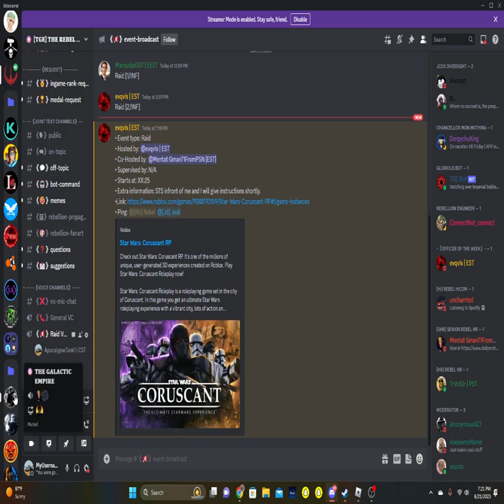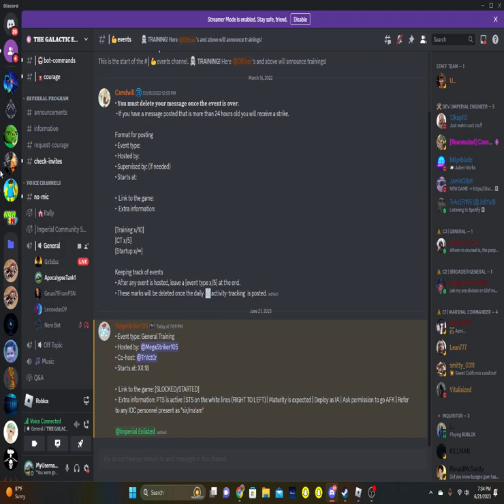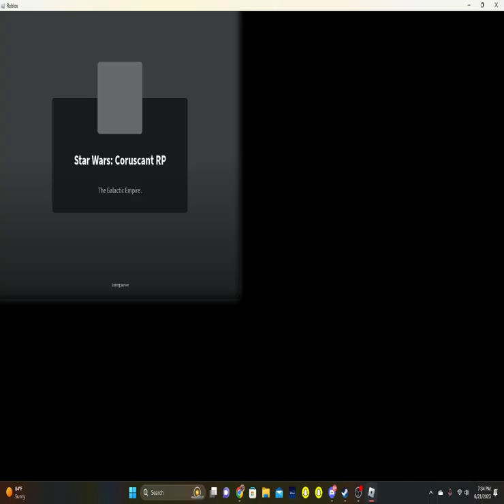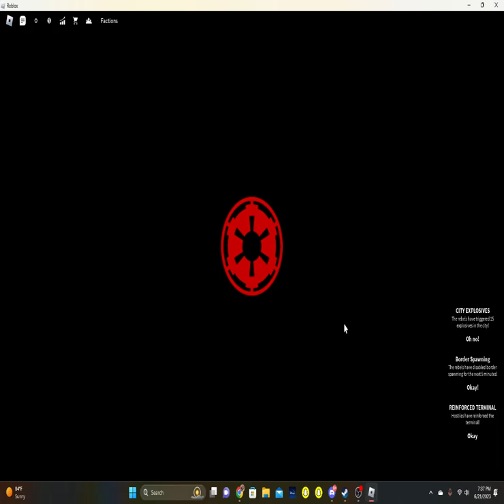Raiding the stormtroopers while there is rebel event